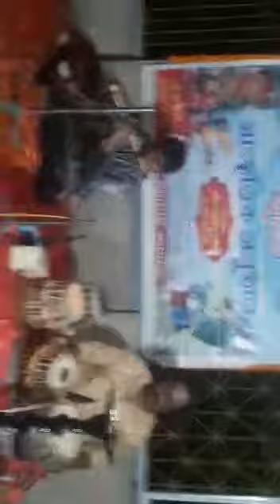Avijit Debnath ll flute ll rangi sari ll 2022 ll